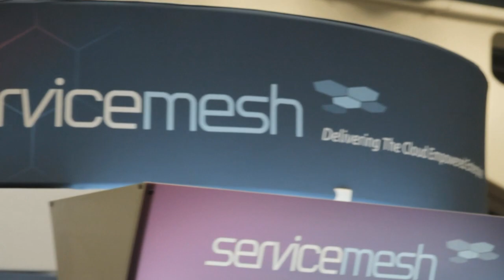Sanjay Poonen | VMworld 2013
Dave Vellante and John Furrier sat down at VMworld 2013 in San Francisco with Sanjay Poonen, GM of End-User Computing Business, VMware, to discuss some of the hot topics at the moment as well as his recent departure from SAP to join VMware.

With a long and illustrious career in the business, Poonen must be trusted when he speculates that "the desktop, not only as a laptop but as the future of all mobile devices, is clearly going to move into the cloud."

"In terms of technology, the infrastructure players need to comply with three core disciplines: Management Technology, Security and Virtualization. VMware had better assets than any other company to make that happen for end-user computing. The other aspect is related to the fact that VMware has always been a company that valued innovation. I wanted to be close to an innovating team -- and also to shorten my commute," joked Poonen, after explaining his motivation to join VMware in August.

"I felt that this was a company that had a tremendous brand. Five hundred thousand customers is always a good way to start. We are not creating a brand, we are building on that brand. [The data center] is moving to the cloud. We have a very clear strategy there, in cloud computing. That was very important to me."

Sanjay Poonen dared say their competitors are not doing very much in terms of innovation at the moment in VDI so he seized the opportunity to become the innovator and gain market share." Brimming with confidence, Poonen boasted: "I'm here to be the number one player in VDI."

Further discussing the company's priorities, Poonen re-capped some of the best products and their current status: "With Mobile we're still in the beginning stages, it's a wide open market; but Desktop, Mobile and Social Computing represent at least three aspects that offer a lot of opportunity for end-user computing."

Poonen considers himself lucky for having the opportunity to witness the transformation of SAP from a "system of record to a system of engagement." He was very involved in the Analytic data of the Mobile business. A lot of what's going on right now in the end-user computing is similar to those catalysts that generated systems of engagement.

"As I looked at the IT trends -- Big Data, Mobile, Social, Cloud -- there's at least three or four where we have a big opportunity to play a big role. We had an opportunity to start with a clean slate in many areas and we have a fantastic team. From a revenue perspective, if the can double the revenue of this company, I'm hoping that a good part of it comes from end-user computing."

Talking about competitors and market share, Poonen said that in the end-user computing area VMware is still number two, after Citrix, but he reckons VMware is the bigger brand. He sees it as an opportunity and his goal is to become number one. Poonen states: "You don't have to obsess over competitors. You have to have the ambition to become number one, and competition keeps you honest. I am not focused on who is in the rear view mirror, but on where we should be going."

Sanjay Poonen, VMware, at VMworld 2013 with John Furrier and Dave Vellante